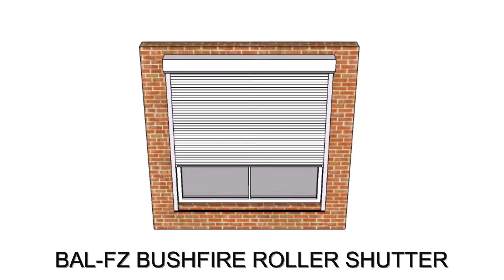BLOCKOUT FIREBLOCK BAL-FZ BUSHFIRE ROLLER SHUTTER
Proudly Australian developed, engineered and manufactured BAL- FZ FIREBLOCK bushfire roller shutters are scientifically tested by CSIRO Fire Technology Laboratories a NATA Accredited Tested Laboratory, according to Australian Standard AS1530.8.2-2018.
Meeting the required Australian Standard for Construction of buildings in bushfire prone areas BAL-FZ Australian Standard AS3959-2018 SECTIONS 3.7 & 9.5.1.
In addition to bushfire protection the FIREBLOCK, BLOCKOUT® window shutters provide the following benefits:
• Security
• Sun / Weather Protection
• Energy Saving
• Noise Reduction
• Privacy & Natural Light Control • Climate Control
• Increase home value